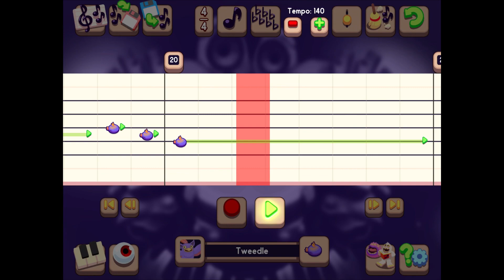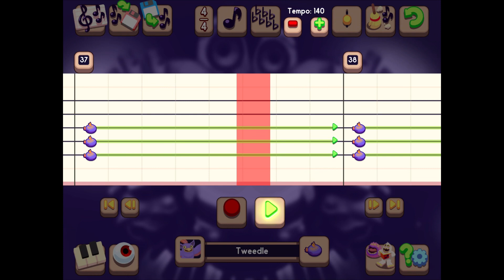All Tweedles + Fixed Potbelly: MSM Composer